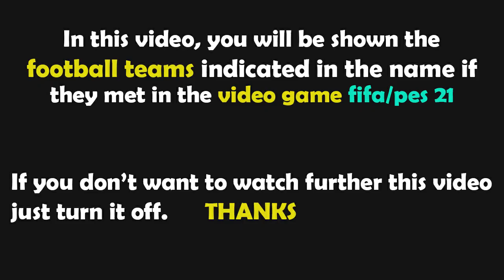FIFA 23 Gameplay | Stade Rennais - Olympique Lyonnais - 2022/2023